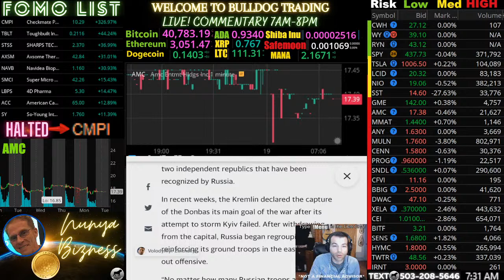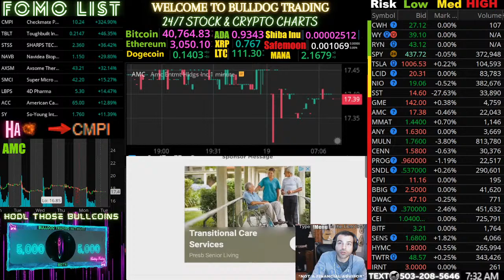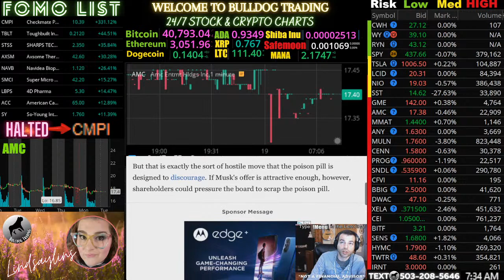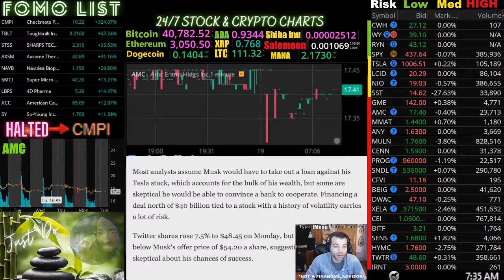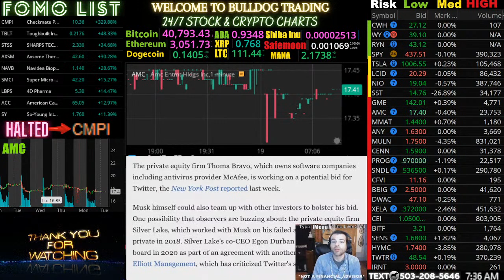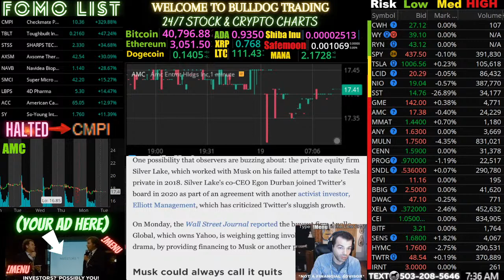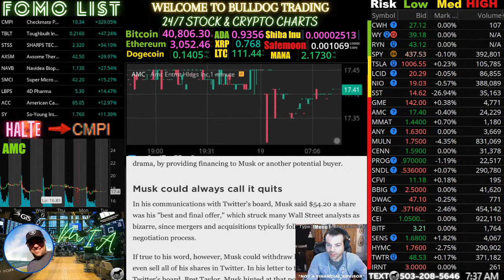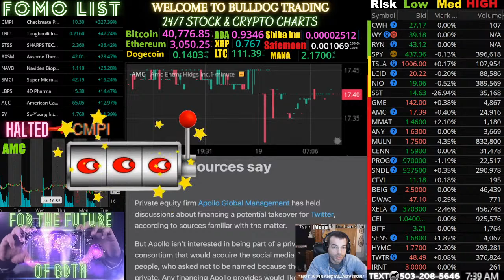Everything you need to know about Elon's bid for TWTR - New buyers?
Who are the new buyers competing with Elon. Elon has taken a 9% stake in twitter and has now rejected joining the board of directors. He has made an offer to buy all of twitter for %54.20 a share. The twitter board has enacted a poison pill defense to dilute the shares if Elon acquires more than 15% of the company.  " Love me tender" could allude to Elon's potential plan to make a tender offer directly to shareholders.

MULN automotive still showing strength. AMC bought HYMC and we are watching to see what happens there.  Join us from market open until market close for breaking stock news, **LIVE Stock Alerts**, DD, and much more!

Live AMC Chart with Live Commentary.
FOMO list, 100%+ Gainers.
All day Halt and FDA approval alerts.
AMC Stock Price Chart is Live on the screen.
Commentary and analysis of the next big move and direction.
AH9 price live here 2 hours before premarket * Frankfurt exchange price
GME Stock is squeezing as well.

We are covering the breaking news live.
Live Stock Market trading and commentary during market hours.
24/7 Live Stock and crypto charts.
Live AMC stock alerts and stock scanners in the discord.
AMC gamma squeeze over?!

Check out MooMoo for 4am to 8pm trading hours and awesome tools! Use this link to receive up to $4,500.00 in free stock when you deposit $100

Live Commentary on: AMC stock, GME stock, SENS, CTRM, SYN, FTCV, MUDS, CWH, WY and Live stock market charts and quotes.

📈Seriously a cool deal guys FREE stocks , guaranteed gains, they are 💲FREE💲

➥DISCORD LINK, For Trade Alerts and Higher Level 24/7 Chat😜

💻My Setup:
Software I use for  trading *FREE*:
HP Omen Desktop:
Wireless Keyboard:
Graphics card:
Webcam:
Second monitor: